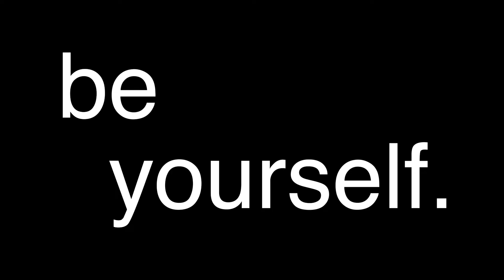Help Aaron become a YouTuber!! Jaywalk Dabble Season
Help me become a YouTuber.

This Season I will be dabbling into the world of YouTube doing Vlogs, Comedy Skits, Story Telling Vids, Product Reviews etc..  Please laugh at my expense, but you'll have to SUBSCRIBE.

Song Title: Again

Nonstop Sentimental Love Songs Collection - Great Love Songs Ever - Melow Love Songs

Song Title: I'd Love you to want me